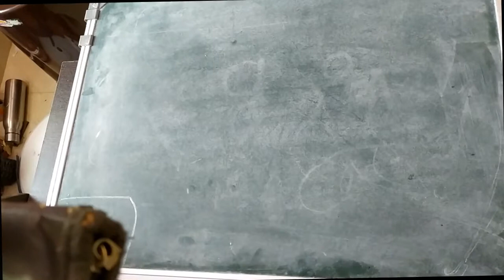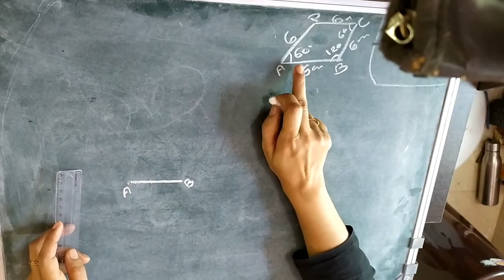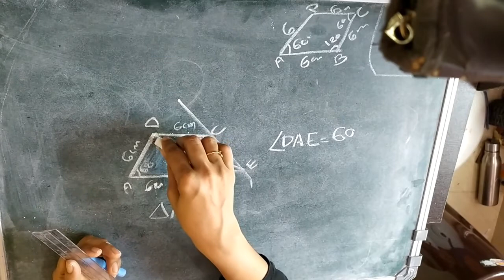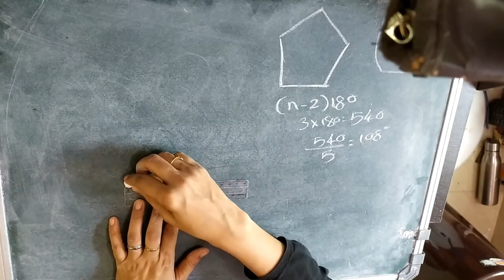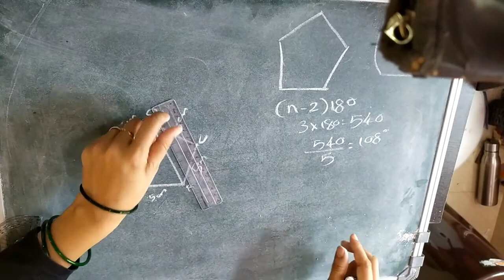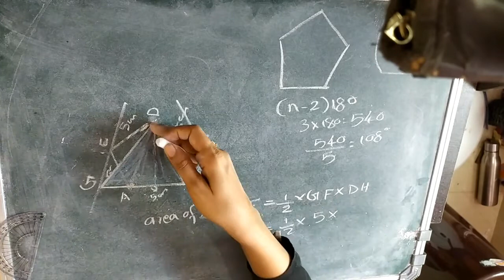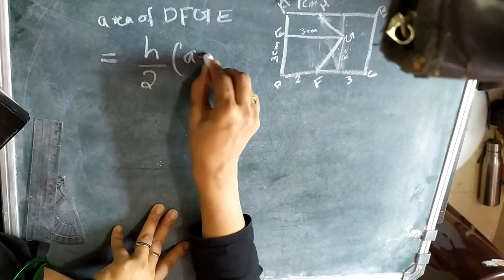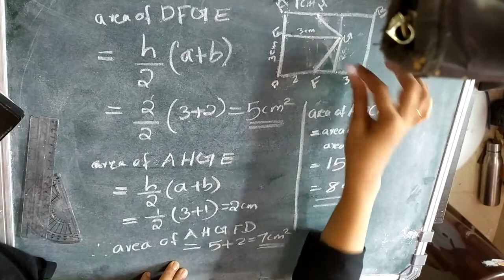Question & Answers of quadrilateral and triangle, SCERT, 9th STD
the question and answer a discussion of quadrilateral and triangle in SCERT maths book of 9th STD